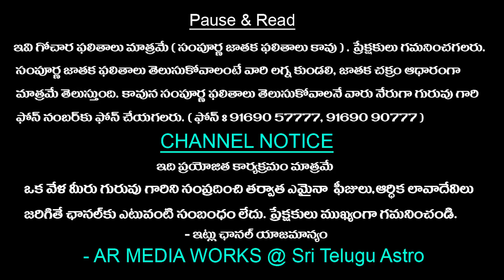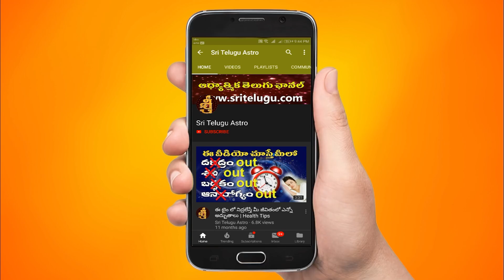Mithuna Rasi Varaphalithalu In Telugu || MAY 28th-JUNE 03rd Weekly Horoscope By Vedurupaka Guruji